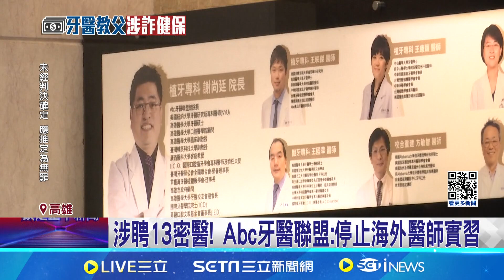Abc牙醫聯盟涉聘13密醫 衛生局"5年罰2次"│94看新聞